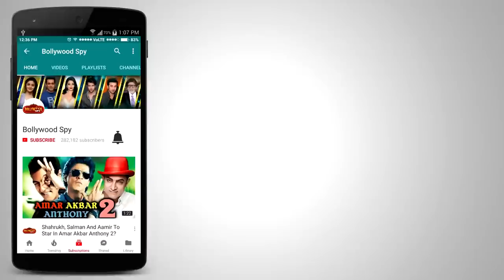BAAGHI 2 : Tiger Shroff से हारे आज के ACTORS | Varun Dhawan, Ranveer, Sidharth...